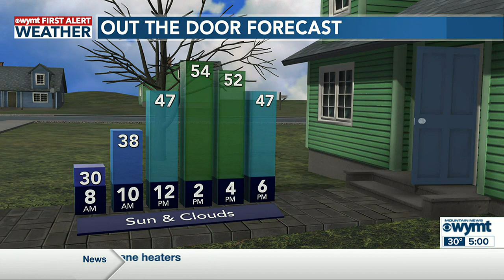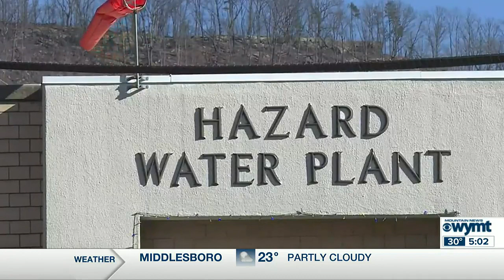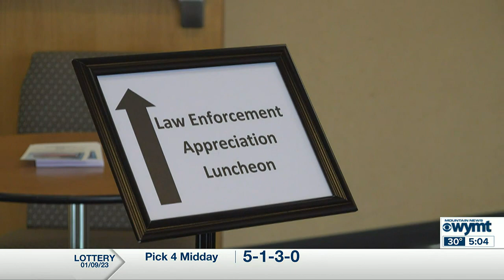Mountain News This Morning Top Stories at 5 January 10th, 2023